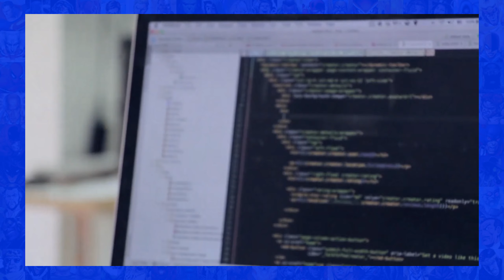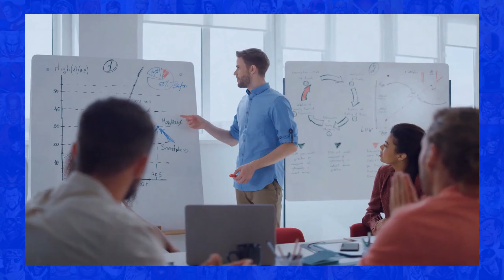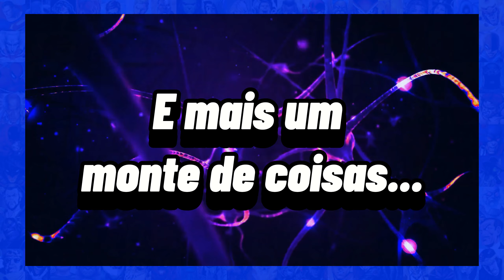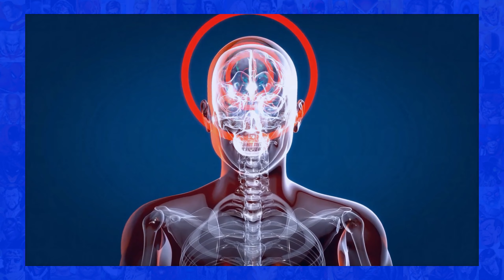Como os Games Ajudam o Seu Cérebro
E nesse vídeo, vamos ver os 5 aspectos que indicam como jogar videogame pode ajudar o seu cérebro.

Aqui no HBS Figures & Fandoms você assiste vídeos sobre Colecionáveis, Cultura Pop e também Dicas, com detalhes, seriedade e descontração.

CAPÍTULOS

00:00 - Introdução
00:21 - Melhoram A Visão
00:52 - Aumentam A Atenção
01:25 - Desenvolvem A Criatividade
01:57 - Retardam O Envelhecimento
02:40 - E Mais Um Monte De Coisas